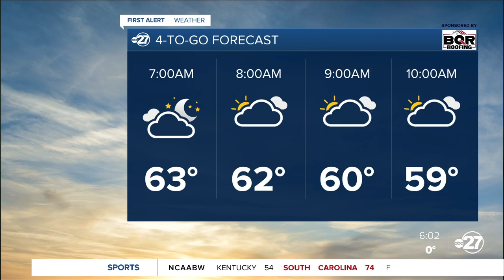First Alert 4-To-Go Forecast (01/10/2021)